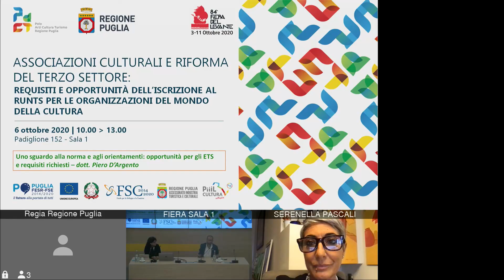Riforma Terzo Settore e Associazioni Culturali - sessione mattutina intro Candela e Patruno